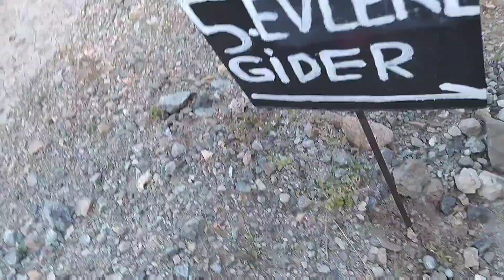24 SAAT HAYATTA KALMAK (BAŞARAMADIK)😂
Merhaba arkadaşlar sizler için için hazırladığımız hayatta kalma videosu umarım hoşunuza gider iyi seyirler dileriz..🥰